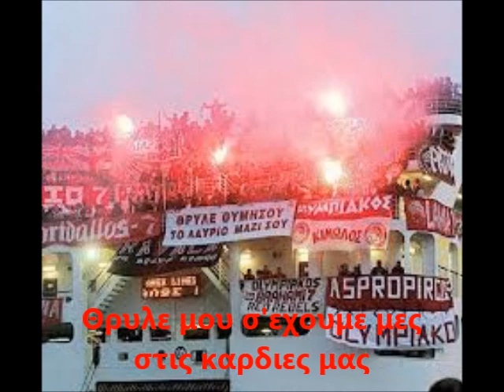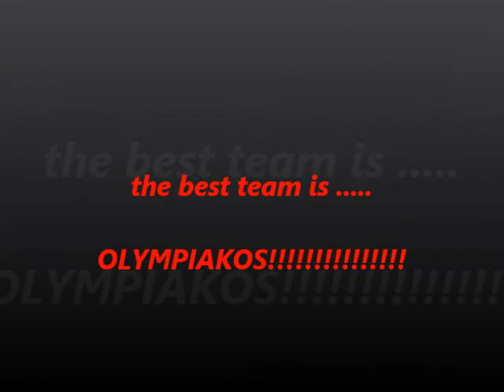olumpiakos (oi kaliteres e3edres)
megalh yperhfaneia gia auto ton uperoxo kosmo kai thn fantastikh atmosfaira pou dhmiourgei! boukarete...